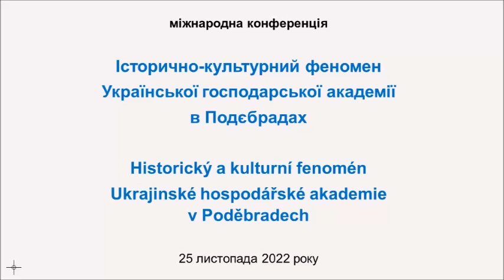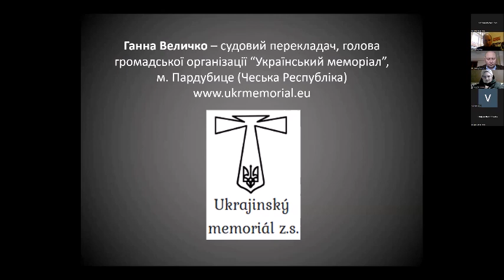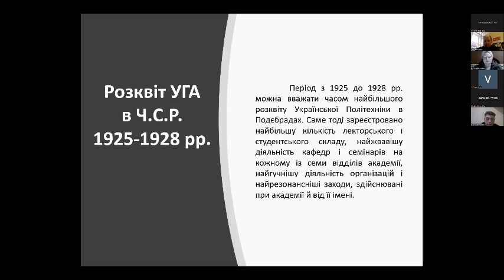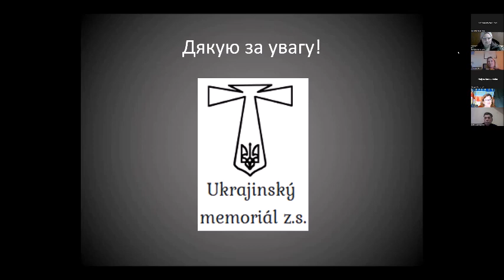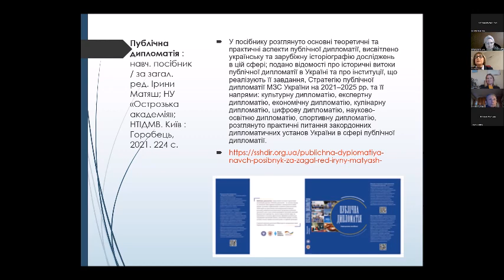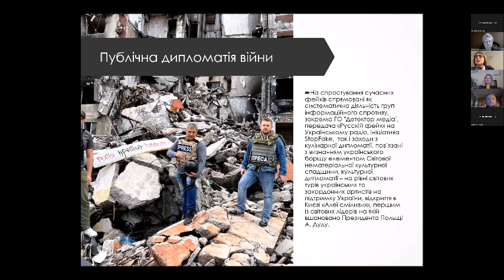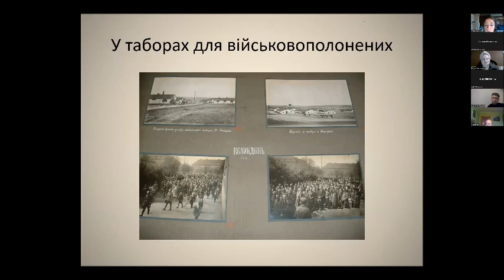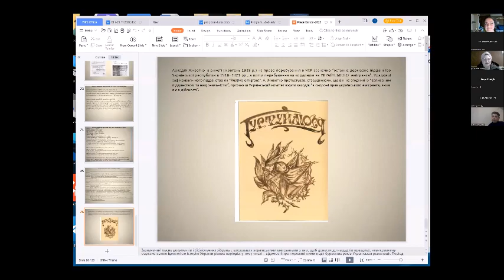Історично-культурний феномен Української господарської академії в Подєбрадах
Пленарене засідання МІЖНАРОДНОЇ НАУКОВОЇ КОНФЕРЕНЦІЇ Історично-культурний феномен Української господарської  академії в Подєбрадах